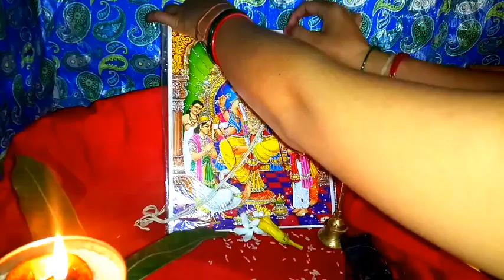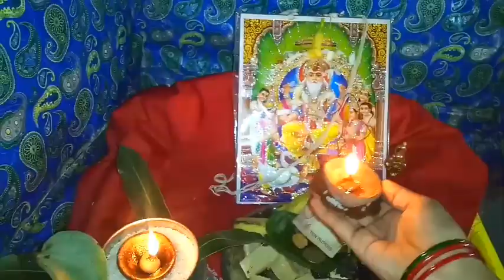विश्वकर्मा पूजा विधि 2022/vishwakarma puja/vishvkarma pujan vidhi। viswkarma puja vidhi । viswkarma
Hi friends,aaj ke is video me mai apko vishwakrma
Ji ki puja vidhi karke dikhane wali hu,vishwakarma jayanti 2022 me vishvkarma ji ki puja kaise karen
Your queries-
Viswakarma ji ki puja kaise ki jati h
Vishvakarma
 Puja Katha
विश्वकर्मा पूजन सामग्री लिस्ट 2022
vishvkarma puja kab karen
viswakarma puja kyo ki jati h